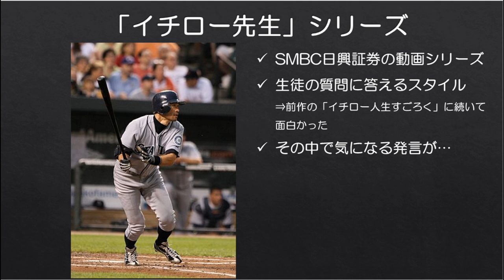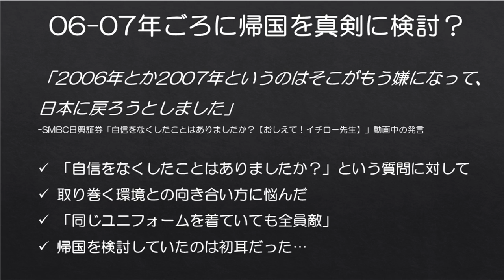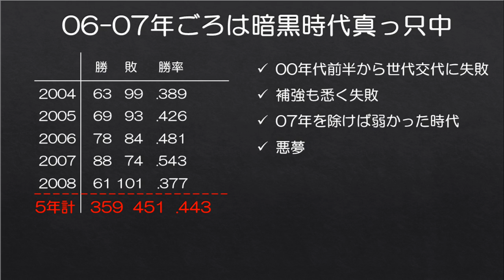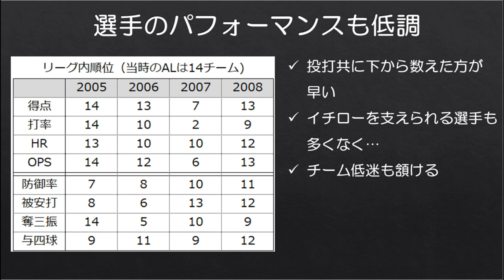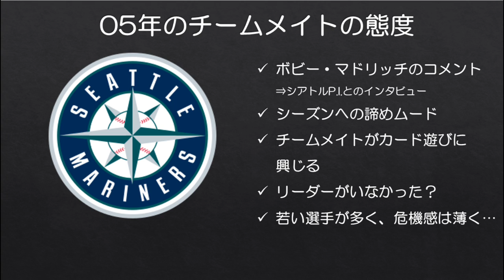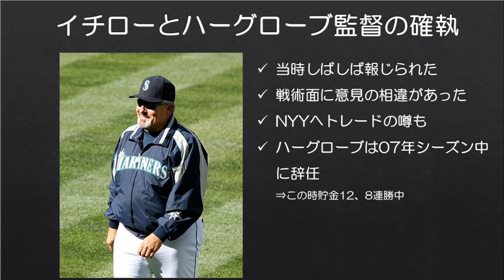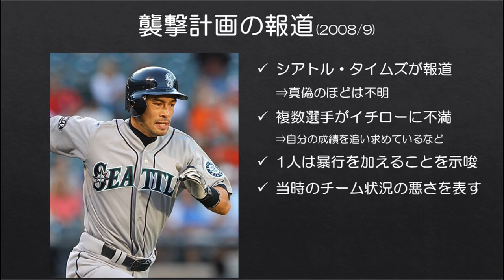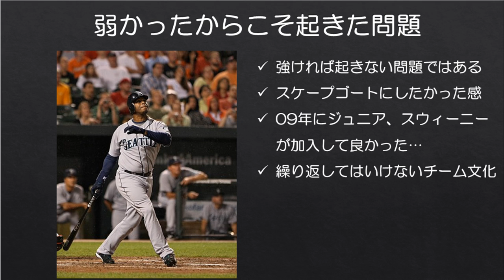【MLB】「イチロー先生」が帰国を真剣に考えた2006-07年頃のマリナーズの話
SMBC日興証券「おしえて！イチロー先生」シリーズを視聴しました。イチローさんらしい回答なども多く、楽しく見させてもらいましたが、その中でイチローさんが2006-07年に日本帰国を真剣に検討していたという少し気になる発言が出ました。

今回は当時のマリナーズでのイチロー選手を取り巻く環境について話しました。

Mariners Players Supposedly Wanted to Beat Up Ichiro Suzuki